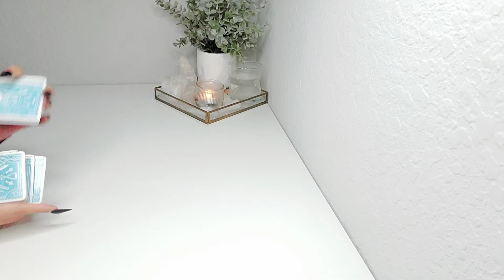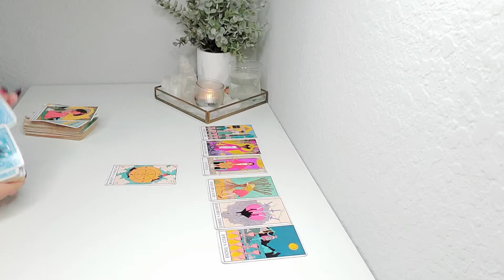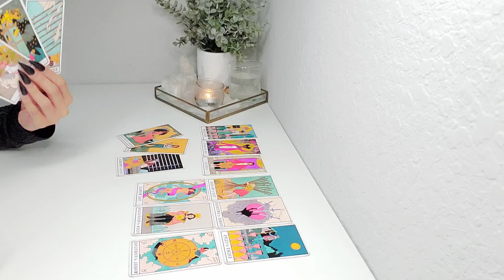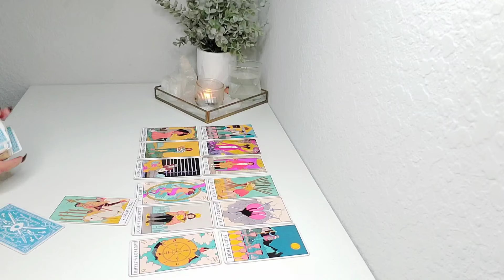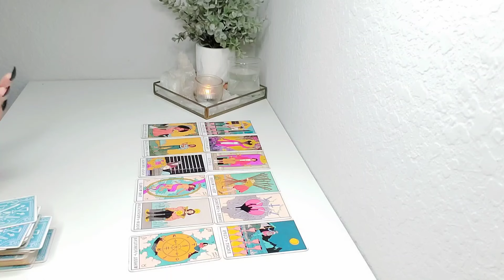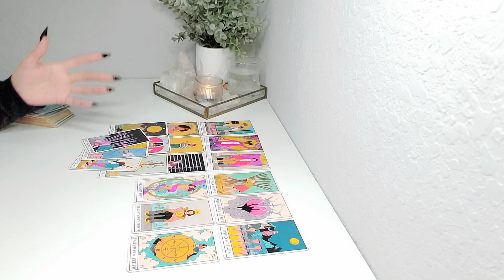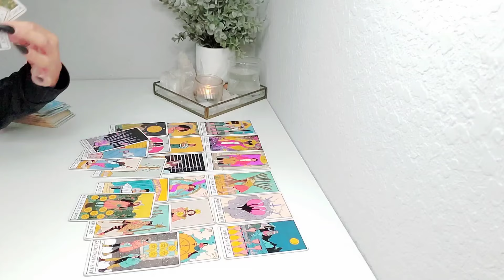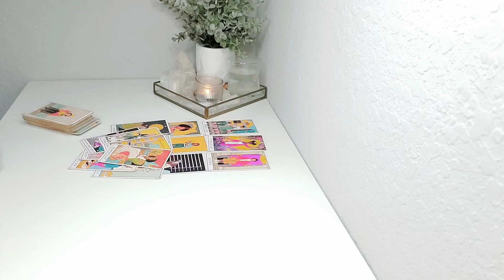❤️ Taurus | "Ignoring What The Heart Wants For Now." June 2024